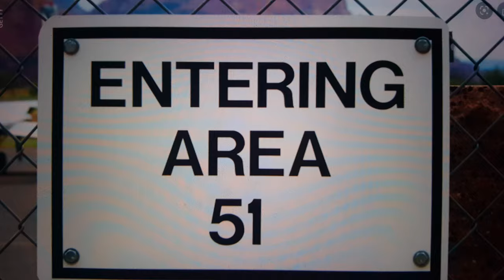INDIANA JONES & THE TEMPLE OF HANDJOB